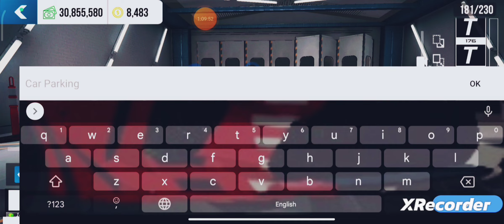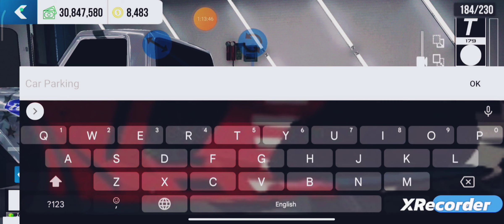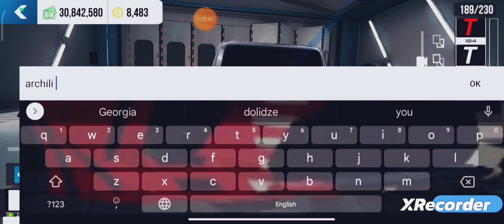1977 Ford F100 pickup car parking multiplayer